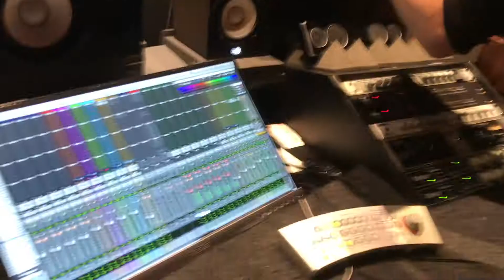SpaceWow guitar communicates with aliens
SpaceWow guitar communicates with aliens with producer Kiyanu Kim while Torii Wolf observes.